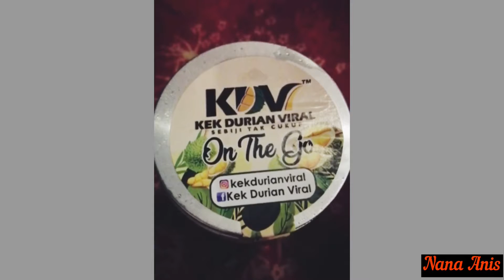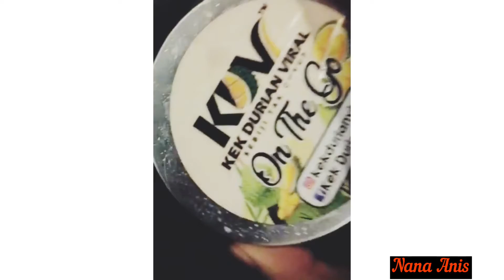SIAPA TAK SUKA DURIAN MEMANG RUGI || KEK DURIAN VIRAL || ON THE GO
Haii. Selamat dtg ke channel nana aniss..salam perkanalan semua..

Kek durian viral mmg padu hbis..sedap..

Jomm la try sape yg x suka durian tu..mana tau ttba suka..hehehe

Duria is a my febret..